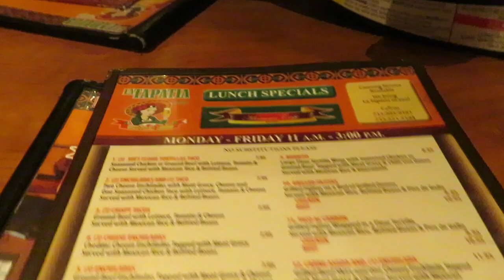MONDAY MOTIVATION !!! (LUCIANOTV WEBISODE)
MONDAY MOTIVATION !!!
 (LUCIANOTV WEBISODE)